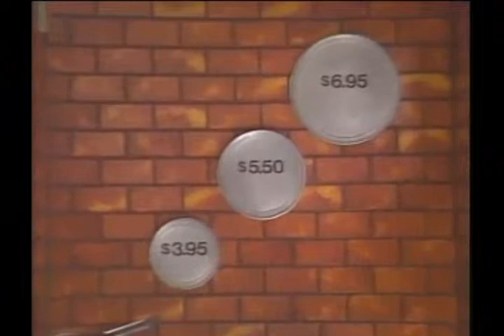科學的足跡（系列一） 3 導數與微分 Derivative